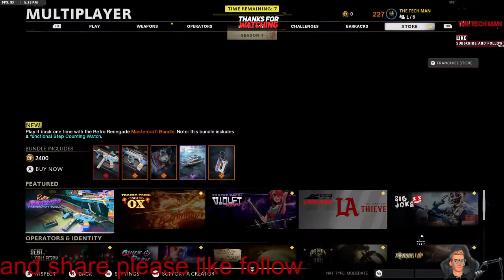call of duty online play